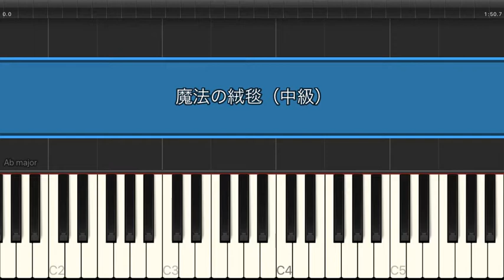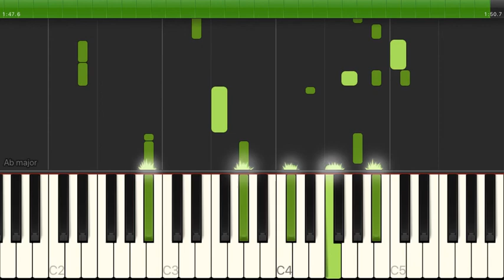魔法の絨毯 / 川崎鷹也 【中級 / ピアノ】（電子楽譜カノン）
魔法の絨毯 / 川崎鷹也 【中級 / ピアノ】のピアノ楽譜はこちらから

【タイトル】 魔法の絨毯
【アーティスト】 川崎鷹也
【難易度】 中級